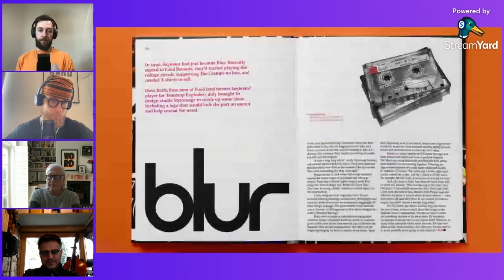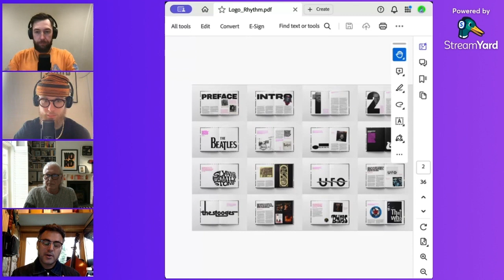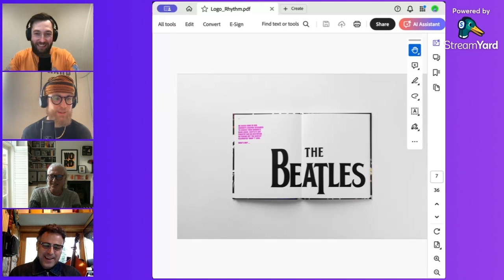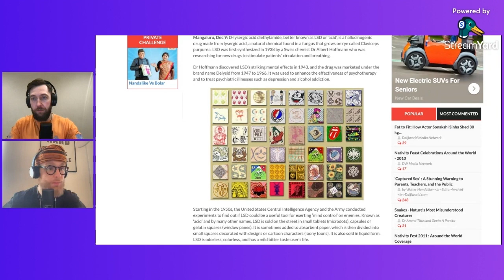#011 Logo Rhythm – Jamie Ellul & Jim K Davies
From brand logos to band logos, we sat down with Jamie Ellul and Jim K Davies to talk through Logo Rhythm, A 440+ page book that celebrates the overlooked art of band logos.

Jim questioned why album covers get all the praise but the humble band logo never quite got its full dues. Jim initiated the journey in 2017 through his blog, Brand Logo Jukebox. Through tireless efforts, he connected with band members, roadies, widows, and anyone linked to a band, unveiling the untold stories behind these visual symbols.

Jim partnered up with long-time friend, music lover and creative director & Founder at Supple Studio - Jamie Ellul, to build on his archive and together create the book, Logo Rhythm.

To bring this dream to life, they launched a Kickstarter campaign with a modest goal of £15,000. Astonishingly, the support surpassed all expectations, currently standing at an impressive £25,000.

If you would like to own a piece of design history, hit the Kickstarter link below where you can find the Logo Rhythm book, T-shirts, posters and more.